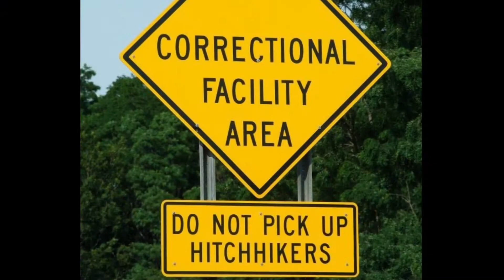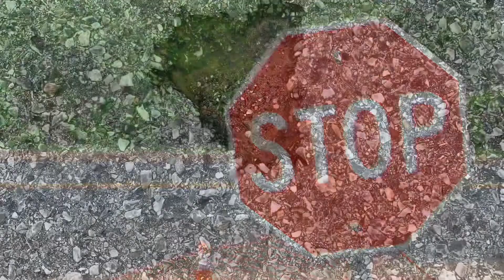Ex-offender earns job & respect at ODOC